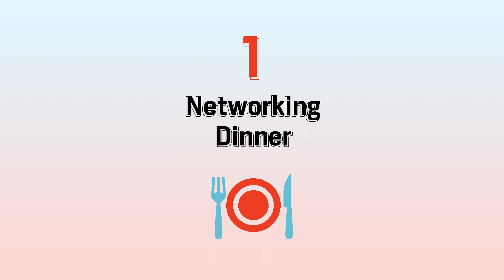Apparel Sourcing Week 2019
Inviting Sourcing Managers of Apparel Retailers across Asia to the Premier Sourcing Show in Bengaluru, India – Apparel Sourcing Week.